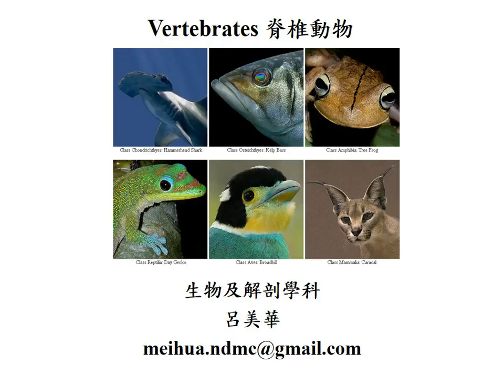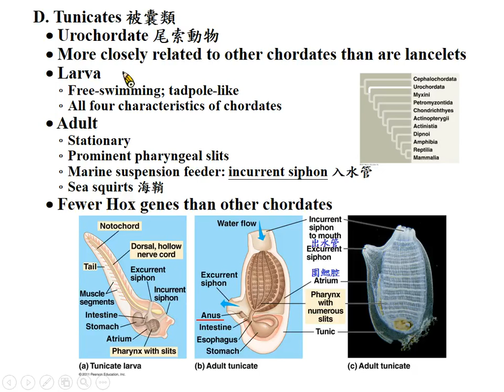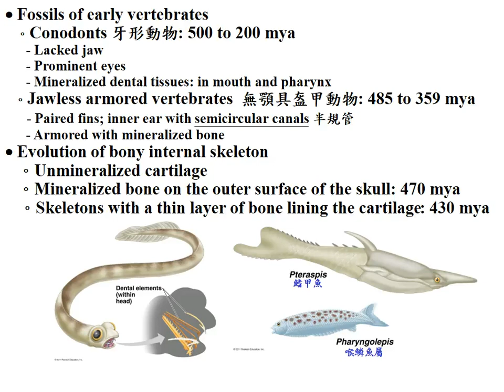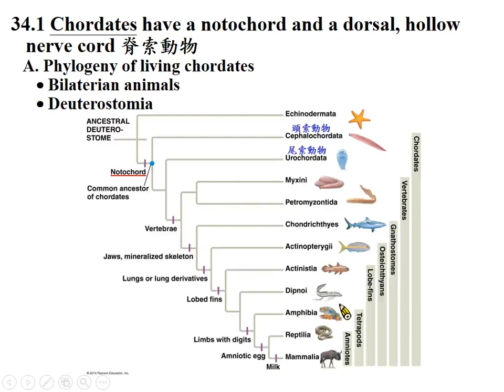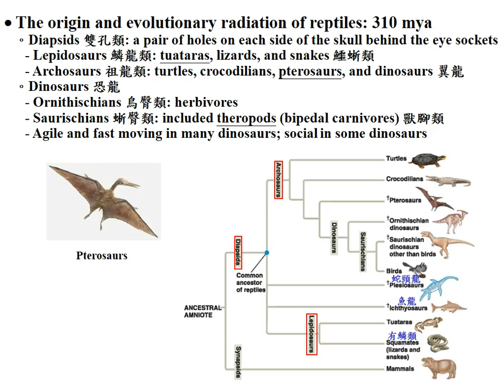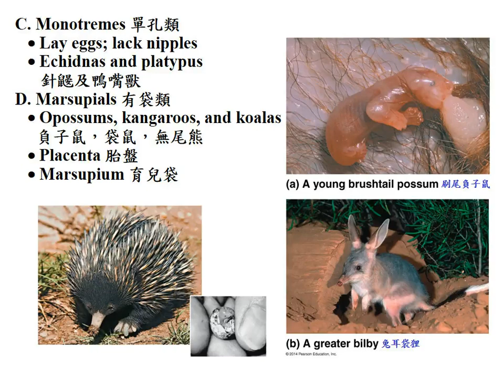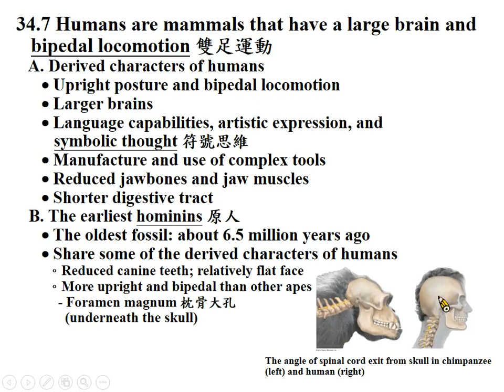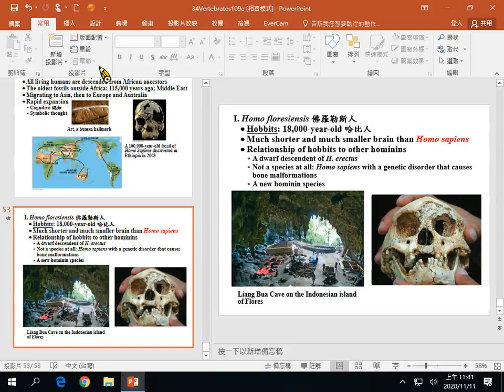10. The evolution of vertebrate diversity (34)